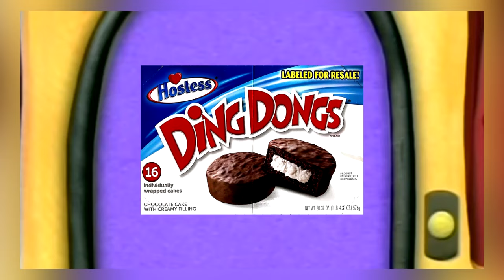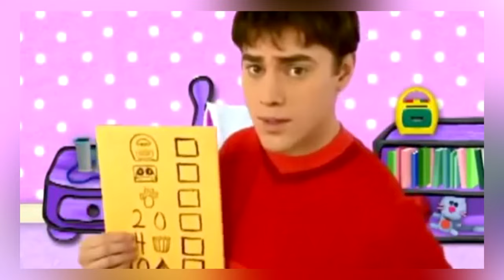[YTP] One Steve Per Second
it uses a children's show as a source. go watch the real thing instead of being that fuckin guy who goes "NYEHHH THIS VIDEO IZN'T FOR KIDZ" in the comments